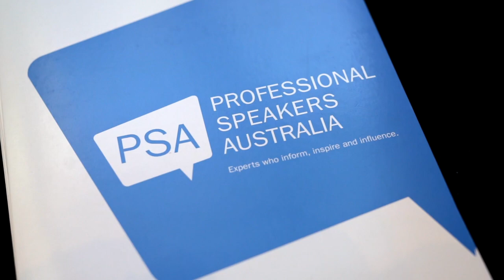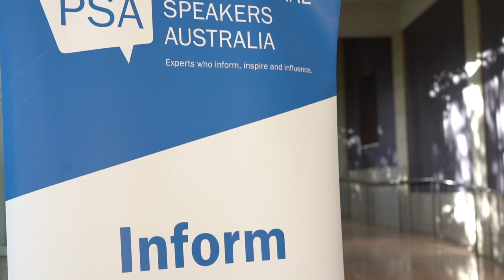Robbi Mack CSP - Many Faces of PSA - Professional Speakers Australia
Watch this video to discover more about Robbi Mack CSP, one of the Many Faces of PSA.

Community Development
Professional Development
Platform Professionals™